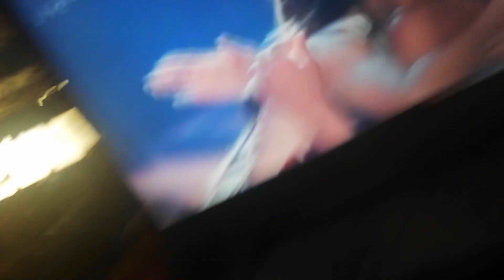MISS UNIVERSE 2018 IS PHILIPPINES!!